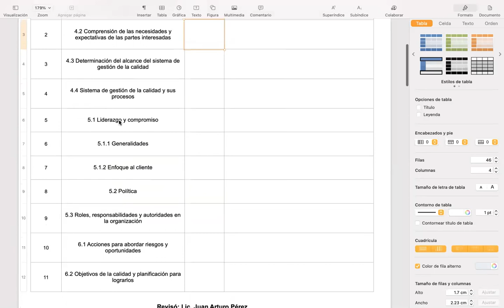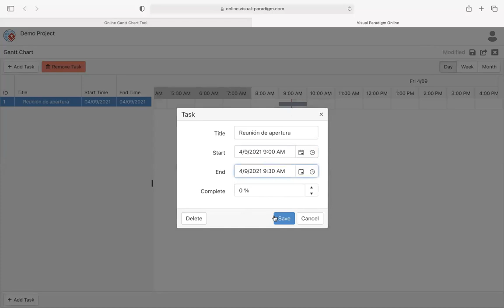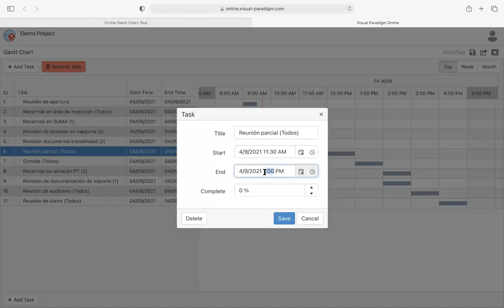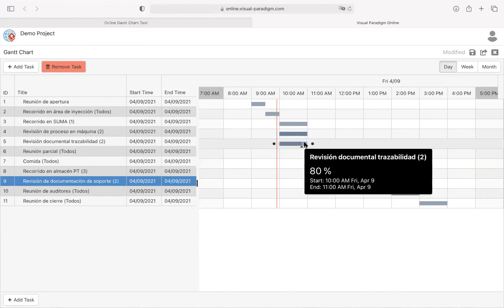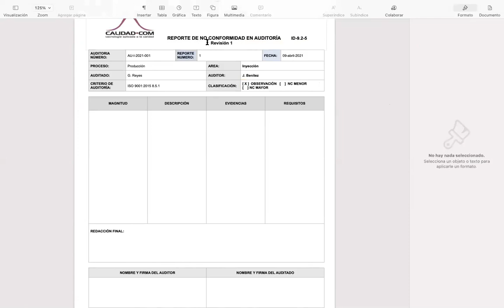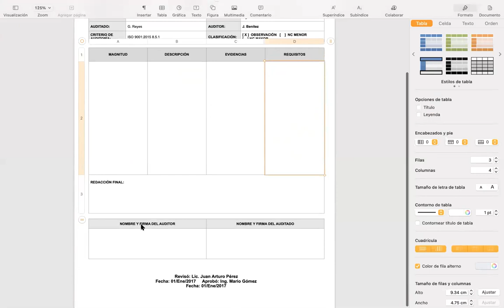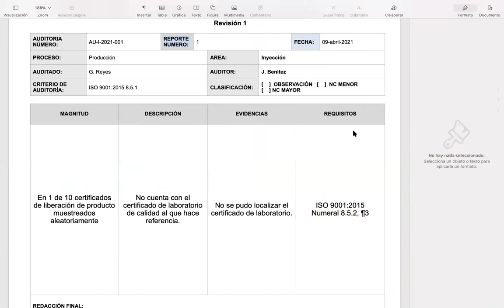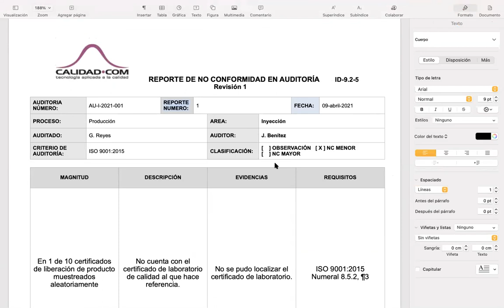Curso Formación de Auditores ISO 19011 Novapack Día 4 Pte 1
Impartido por Luis Rodrigo Padilla